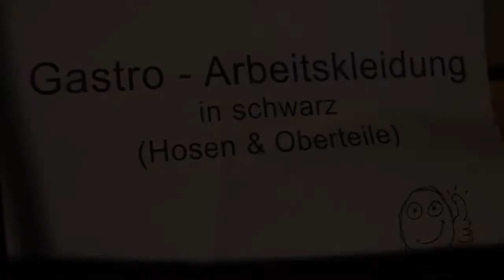10.11.2013 - Mädchenflohmarkt Clubschiene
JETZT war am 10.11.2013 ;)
Jetzt ist jetzt, jetzt!

(jaja, ich weiss "cupcakes"... sorry, war in eile und hätte es nochmal checken sollen ;) )